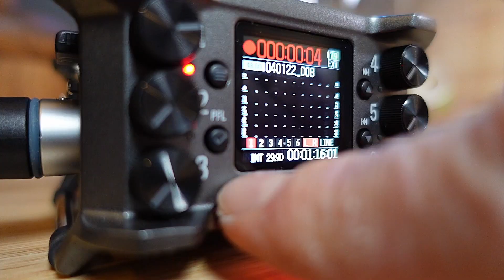5 Keys to Starting Well: Real Life Groups Leadership Podcast: Episode 9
Today's topic is 5 Keys to Starting Well.

With many years combined experience in leading and working with small groups, we have seen a few things that help groups succeed - in this podcast we are sharing 5 key things that we have found to be helpful in either starting or restarting a group well. Cory Speer (North Campus Groups Pastor) and Dre' Bloomer (Women's Discipleship Leader) talk with our host, Chris Short (Executive Pastor) about their first group experiences, and how important it is for groups to start well.

Here are a few of the things they discuss:

What are some challenges that might come up when kicking off groups?

How can an expectation gap effect the group?

You only get one chance to make a good first impression - be intentional with it!

Sometimes it is helpful for a group to “reboot”.

Make time for some fun!

As we grow in relationship with each other, God is changing us and growing us in our maturity. This is the foundation of why we are getting together as a group - and why it matters.

Five Key Elements of an Effective Small Group

1. Relational Environment

2. Biblical Foundation

3. Intentional Leader

4. Reproducible Disciple Making Process

5. Church Unity

We hope you enjoy this episode!